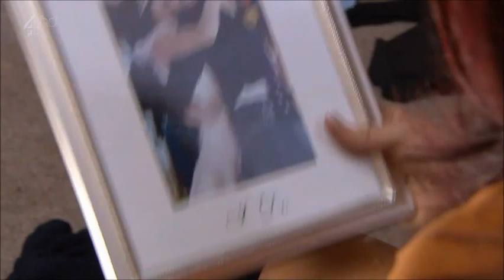Part 210 20. August 2015 John Paul & Lockie